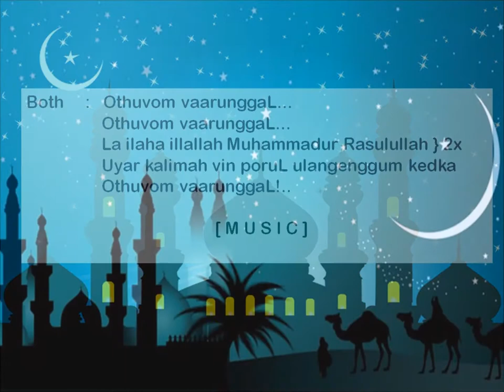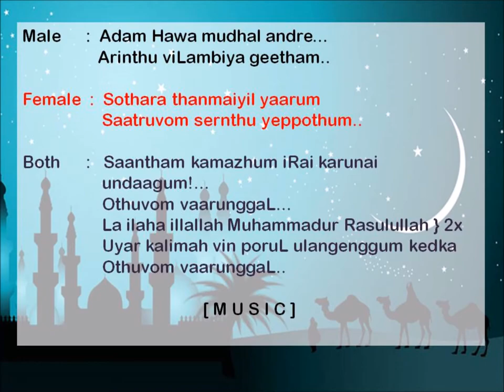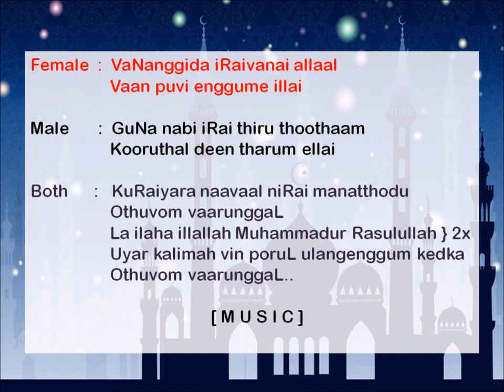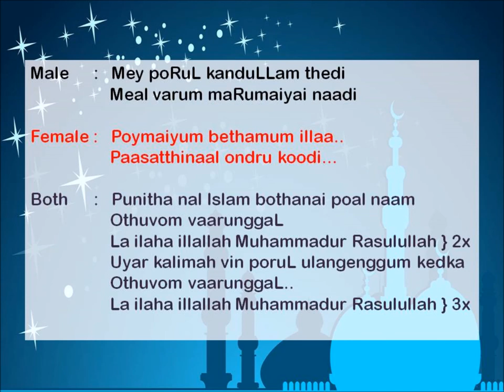Othuvom Vaarunggal (Muslim devotional) karaoke for male singers by R. Maya Padma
25th June 2017
SeLaMat HaRi RaYa & EiD MuBarAk tO All MuSlim FriEnds
Song: Othuvom vaarunggal || Singers : "Isai Murasu" Nagoor Haniffa & K. Rani ||
Karaoke cover : R. Maya Padma ||